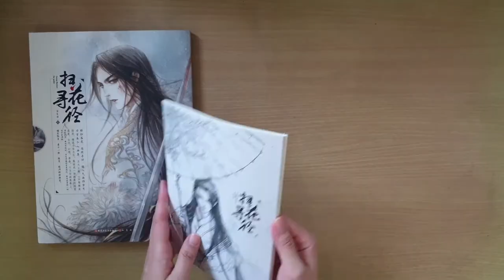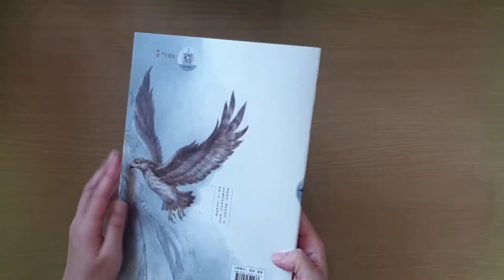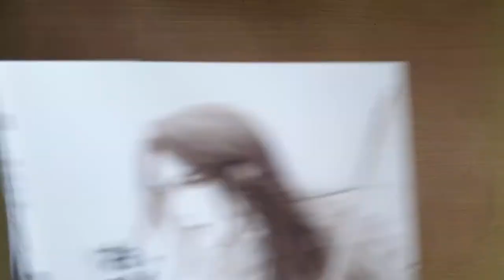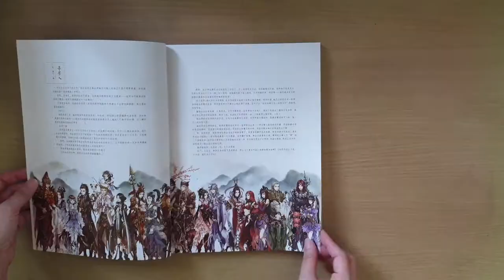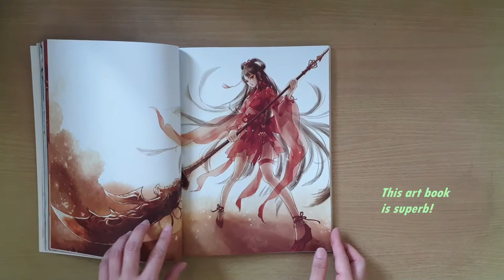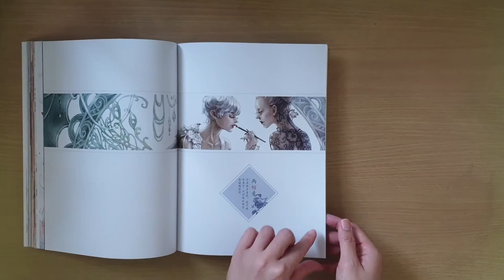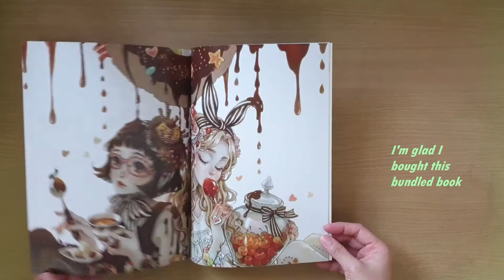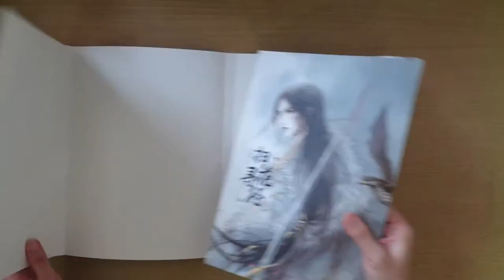Book Reveal: Sweep Flowers for Paths (Art Book of Gugeli)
Featuring the artwork collection of the Chinese artist, Gugeli. This art book features full-coloured illustrations in paperback edition with softcover slip case bundled with a booklet-sized colouring book.

Genre: Art, Fantasy
Publisher:  Heilongjiang Fine Arts Publishing House |  Jul 2018